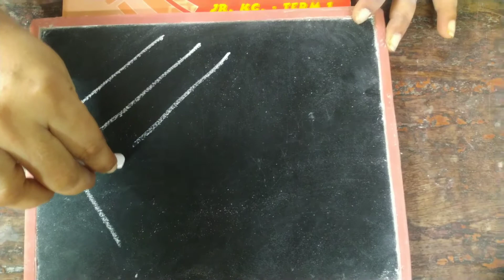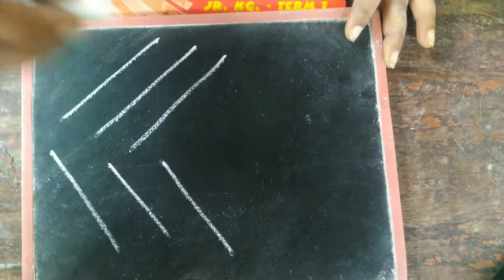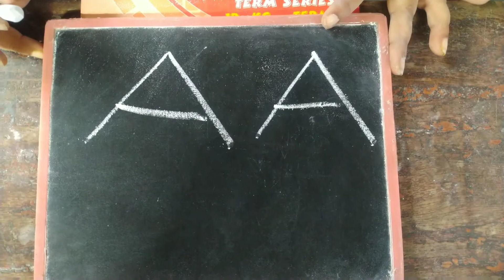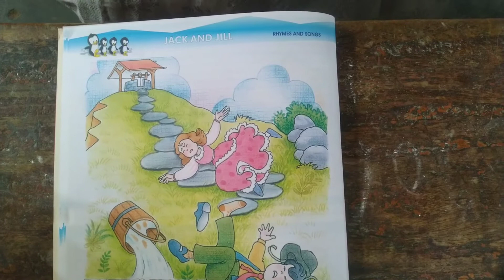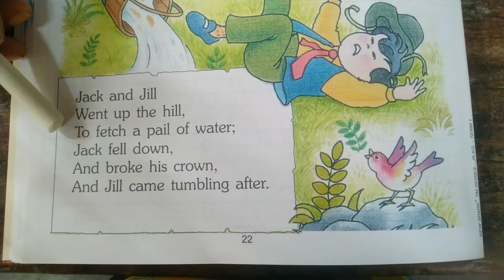LKG, Aphabet A and Rhyme